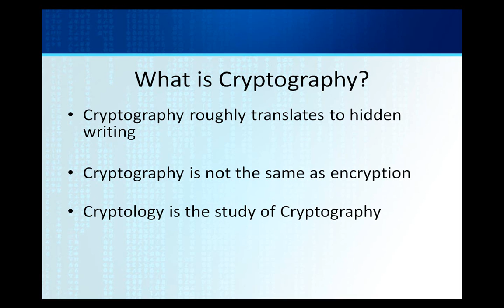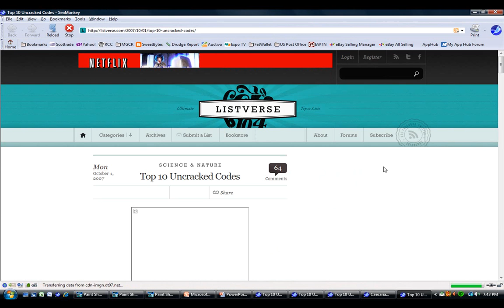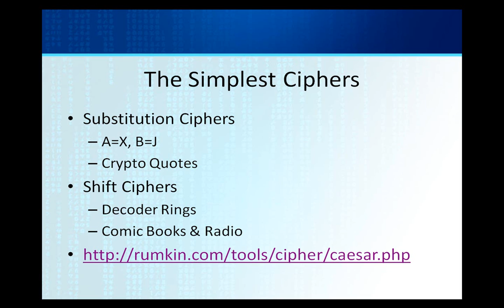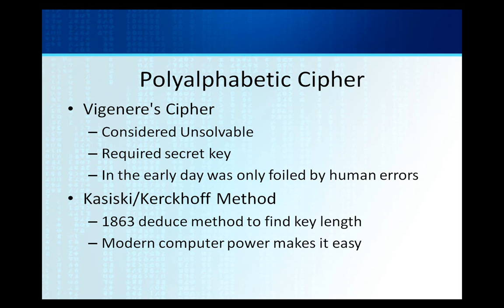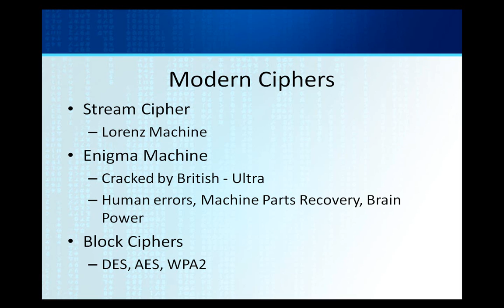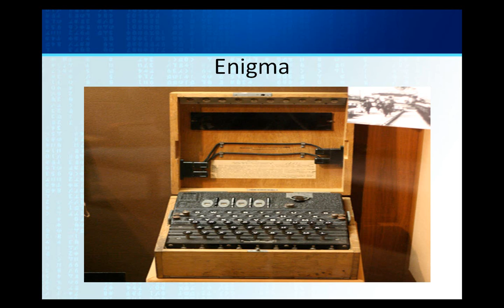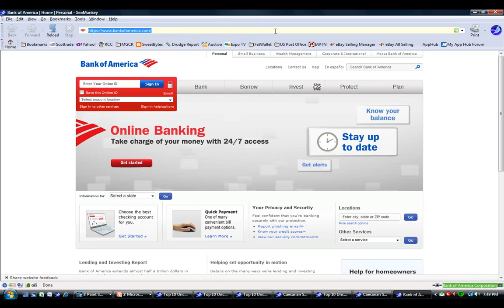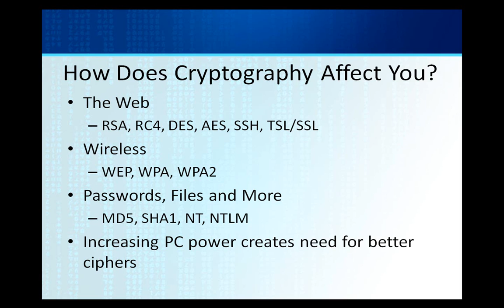Cryptography Primer & Tutorial: An Introduction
Just the basics